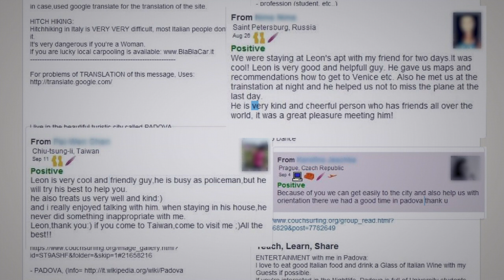A Case of True Crime | Verified | Stitcher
Hosted by investigative reporter Natasha Del Toro, this ten-episode, immersive true crime series examines the trust we place in the sharing economy and the power that a simple checkmark or digital review can hold over our lives.

Welcome to the official Stitcher YouTube channel.

Stitcher - The Best Place for Podcasts. Dive with us into the world of podcasts, where we bring together beloved creators, listeners, and advertisers on a platform designed specifically for this medium.
If you have a favorite podcast, we probably make it. With 50+ original shows to choose from, we are proud to be home to podcast networks such as Earwolf, More Sauce, Witness Docs, and Stitcher Originals. Partnering with SXM Media, we match advertisers with shows and audiences that lift their brands, so the creators can keep doing what they love.

This channel contains full episodes as well as trailers and highlights from your favorite podcasts, such as Crime Junkie, 99% Invisible, and SmartLess, as well as Stitcher News and Tutorials.